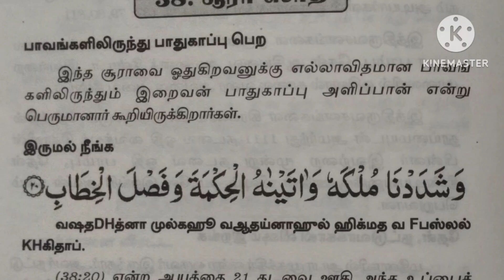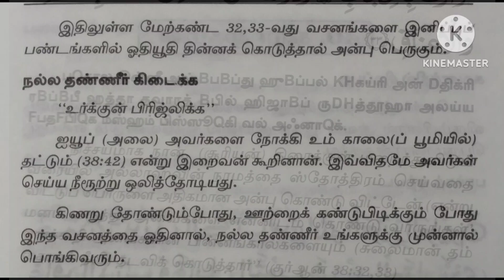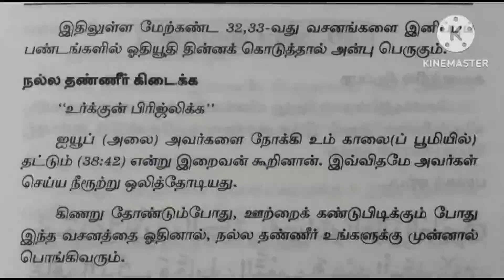நீங்கள் நினைக்கும் நபர் உங்கள் மீது,அன்பாக (பைத்தியமாக)இருப்பார், இந்த 2ஆயத்இப்படி பயன்படுத்தவும்...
இன்ஷாஅல்லாஹ்...

ஜசாக்கல்லாஹ் கைரா.

கார்ட்டூன் ஹதீஸ் கள் காண 👇🏻👇🏻👇🏻

Books buying group
(புத்தகங்கள் வாங்க)👇🏻